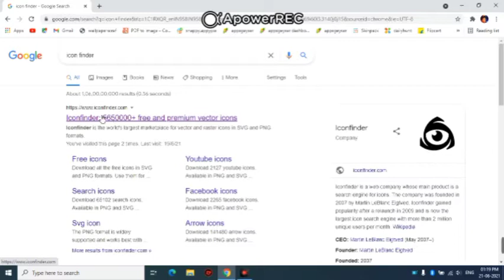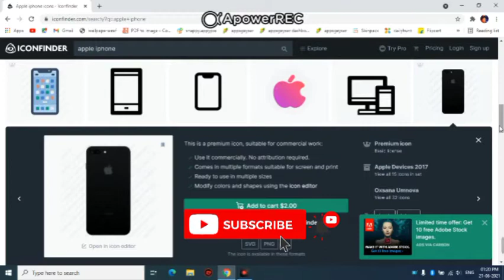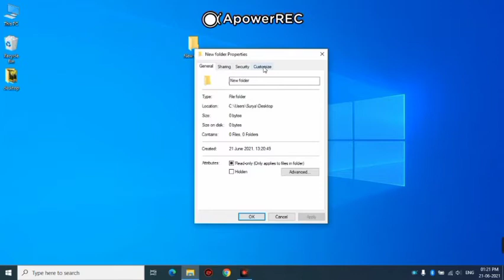HOW TO CHANGE FOLDER ICON IN WINDOWS 10/8.1/7